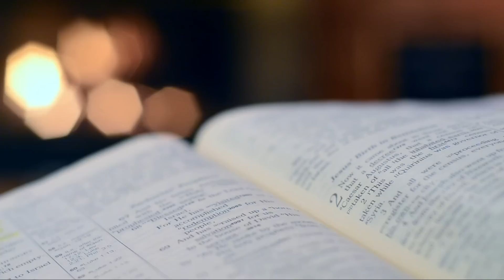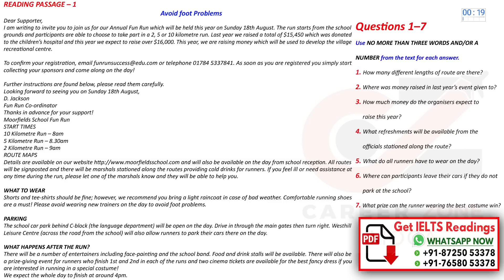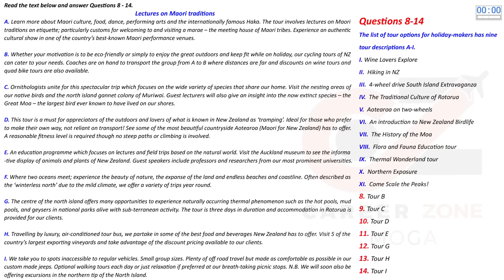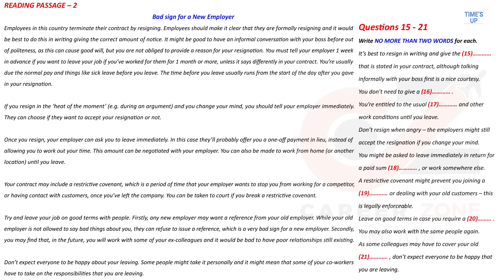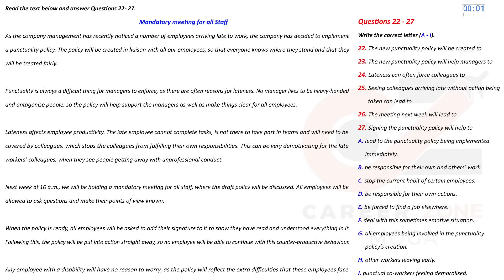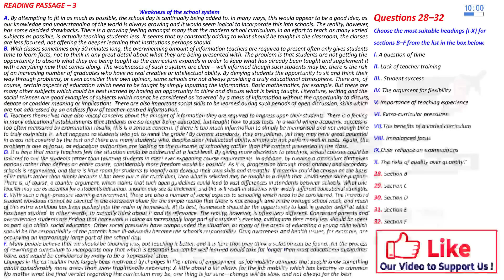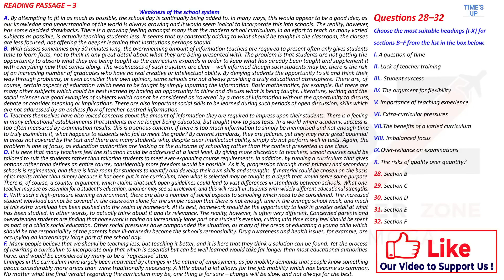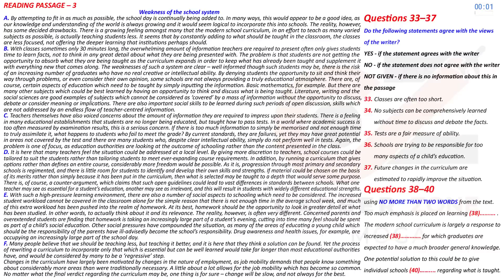IELTS READING PRACTICE TEST 2023 WITH ANSWER | 20.02.2023